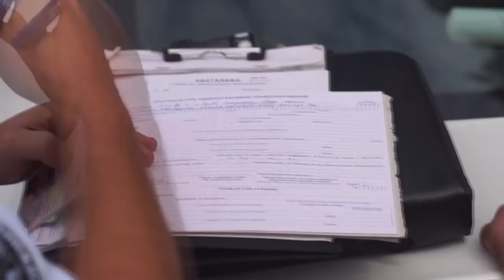"Комсомолка" с ГАИ ловила шоферов, которые плетутся в левом ряду